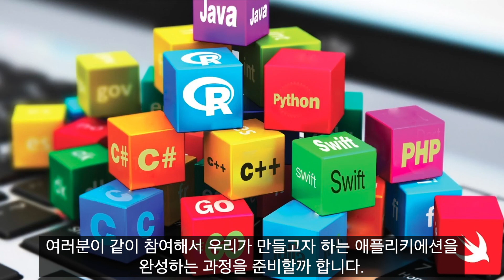2021년 슬기로운 방학생활 #1 - 웹개발 완전정복 소개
여러분 혹시 프로그래밍 언어 공부를 꾸준히 하고, 학원도 다니고, 많은 유료 강좌도 듣고 있지만, 프로그램실력이 늘지 않고 있지 않나요?
분명 내가 배우고, 익힌 기술인데, 막상 적용하려니 어디서부터 어떻게 적용해야 할지 막막하지는 않나요?

아마… 많은 분들이 이런 물음을 가지고 계실거예요.
왜 그런지 알려드릴게요.

여러분.. 그림퍼즐 맞추어 보신적 있죠?
보통 500피스, 혹은 1000피스 그림 퍼즐을 맞추는데… 여러분 이때 어떻게 하나요?
퍼즐 조각을 먼저 보나요? 아니면 내가 맞춰야 할 전체 그림을 먼저 보나요?
네..
당연히 그림을 먼저 보죠.
아마… 여러분이 그림퍼즐을 구매하실때.. 여러분이 마음에 드는 그림에 대한 퍼즐을 구매하셨을거예요.
여러분 머리속에는 이미 여러분이 선택한 그림에 대한 이미지를 가지고 있고,
그리고 퍼즐을 맞추기 전에, 한번더 여러분이 선택한 그림을 주의깊게 볼거예요.

그리고 아.. 이부분부터 맞춰야겠다. 라고 특정 부분을 정하고, 그 그림안에 있는 퍼즐 조각을 찾기 시작하겠죠.

지금 제가 드리는 얘기는 특별할것도 없고, 여러분이 이미 자연스럽게 하고 있는 행동이죠.

그 누구도 그림퍼즐을 맞출때, 퍼즐 조각을 먼저 보지는 않죠.

바로 그거예요.
우리가 배우는 모든 프로그래밍 언어, IT 기술은 결국 목표로 하는 특정 시스템/서비스/애플리케이션을 만들기 위한 거예요.
그런데… 문제가…
우리는 모든 교육에서 퍼즐조각 하나하나를 분리해서 퍼즐 조각에 해당하는 프로그래밍언어만 배운다는 거죠.
무엇을 만들지 뚜렷한 목표가 없고, 이미지가 없는 상태에서,
그 조각만 열심히 들어다 보는 거죠.
그러니까.. 내가 html도 배웠고, 자바스크립트도 배웠고, 파이썬도 배웠고, vue, react도 배웠고, 데이터베이스도 배웠는데…
정작 내가 만들고자하는 애플리케이션을 설계하고 각각의 기술을 어떻게 적용해서 만들어야할지 전혀 모르게되는거거든요.
그리고 여러분.. 정말 죄송한 얘기지만, 여러분 프로그래밍 문법 아무리 열심히 공부해도, 막상 그런 문법들, 그런 함수들 어떤곳에 어떻게 적용해야할지 모를거예요.
프로그래밍언어를 기능으로 배우고 있기 때문이예요.
프로그래밍언어를 용도에 대입해서 배워야 이해가 더 빨리되고, 그 쓰임새를 알 수 있는데…
모든 교육이 기능 위주요.

그래서.. 사실 프로그래밍언어를 배울때 제일 좋은건 프로젝트 베이스로 배우는거예요.
내가 만들고자하는 애플리케이션을 정하고,
그 애플리케이션을 만들기 위해서 어떤 기술이 필요하고,
각각의 기술에서는 어떤 부분을 배우고, 어떻게 적용해야 하는지…
사실.. 이렇게 해야만 제대로 프로그래밍언어를 배울수 있거든요.

그래서 개발자의품격에서는
2021년 새해를 맞아서…
프로젝트, 즉 애플리케이션 베이스를 강의를 진행하려고 합니다.
특정 애플리케이션을 정하고,
그 애플리케이션 설계부터 개발까지 전과정을 여러분과 함께 같이 만들어나가는 과정을 진행하려고 하고 있습니다.

2021년 1월 - 개발자의 품격과 함께하는 슬기로운 방학생활 기대해주세요.